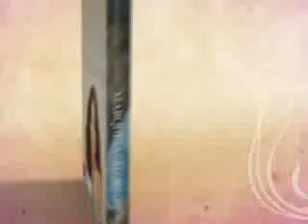Marquesa de Alorna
Marquesa de Alorna é o mais novo romance de Maria João Lopo de Carvalho.